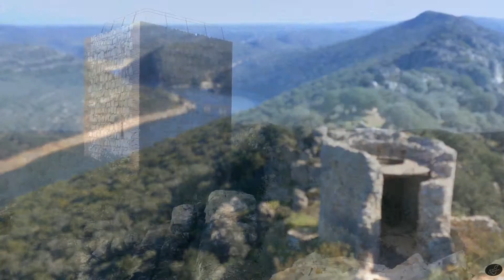España en autocaravana: Isabel, Monfragüe, el Salto del Gitano, el Castillo Rojo y sus buitres.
La Sierra de Monfragüe, se encuentra entre de la ciudad de Plasencia y Trujillo, nuestra siguiente parada en esta ruta de autocaravana por Extremadura.
"Monfragüe" is located between Plasencia and Trujillo, our next stop on this campervan route by Extremadura.

El segundo viaje de Isabel por tierras españolas, ahora con 13 meses de edad, a bordo de una auto caravana por las provincias de Extremadura y Andalucía.
Isabel´s second trip by Spanish land, now 13 months old, aboard an campervan through the provinces of Extremadura and Andalusia.